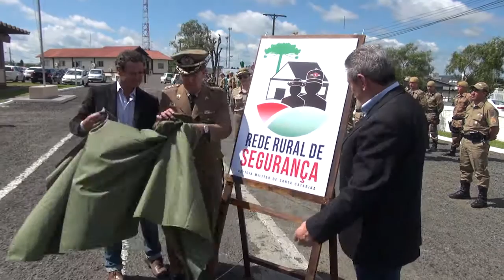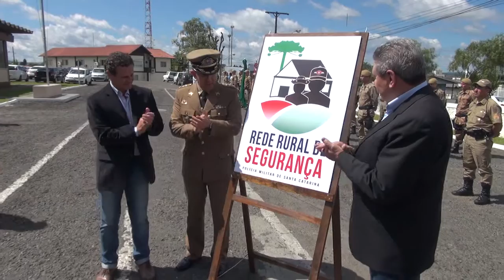PROGRAMA O NAVEGADOR - POLÍCIA MILITAR